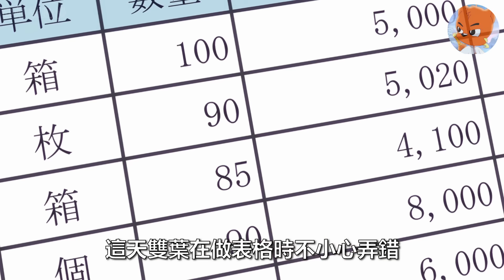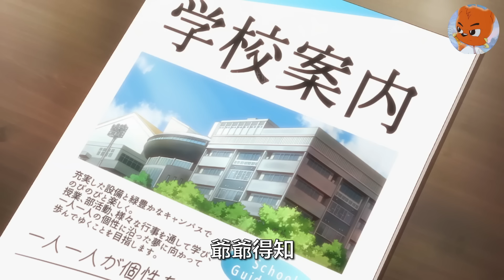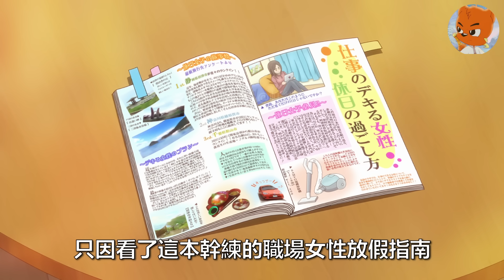愛上自己的前輩是什麽體驗？小小蘿莉和大叔的甜蜜愛情！一口氣看完動漫 關於前輩很煩這件事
前輩武田晴海個性粗獷，但很擅長照顧別人。 在後輩五十嵐雙葉上班的第一天，武田誤以為身材矮小的她是中學生，使得五十嵐對於武田的第一印象相當差，偏偏上司又指派武田指導五十嵐。 本作講述在這之後武田和五十嵐之間發生的各種戀愛喜劇。